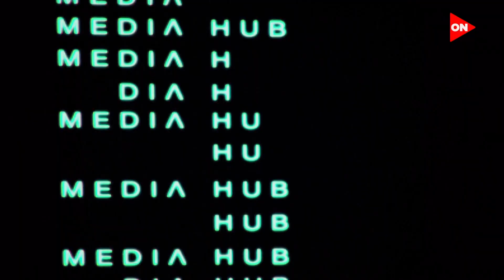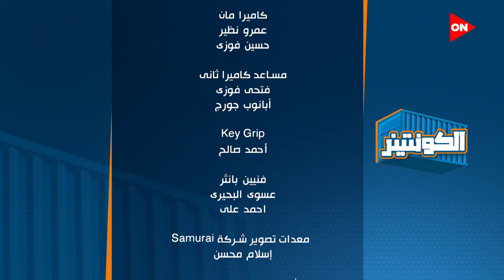الكونتينر - أحمد داود | الأحد 5 فبراير 2023 | الحلقة الكاملة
الكونتينر مع أحمد داود
   حلقة 21 فبراير  2023  من برنامج الكونتينر مع أحمد داود وفيها التعرف على أكتر جزء بنستخدمه في العربية  "كرسي العربية" وإزاي أتطور مع الزمن وتفاصيل أولى مراحل  تصنيع " كرسي العربية " الشاسيهات " بين الماضي والحاضر وخطوات تصنيع  جسم  "كرسي العربية "  من حقن الفوم و الكسوة و التجميع

يناقش برنامج الكونتينر الذي يُقدمه أحمد داود، فكرة عقدة الخواجة، وأن البعض لا يعرف قيمة بلده والصناعة المصرية، رغم أن دول العالم تحاول أن تكون أفضل من مصر في بعض الصناعات التي تتميز بها الأيدي الوطنية.